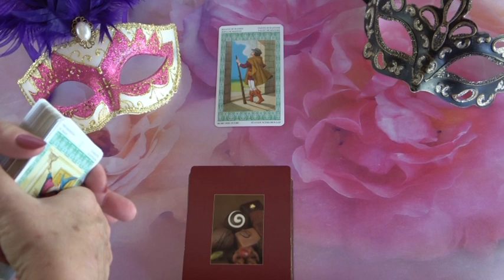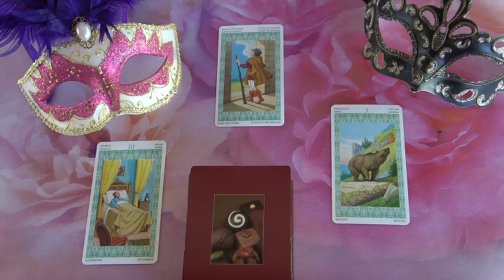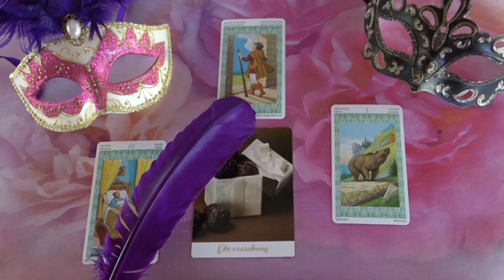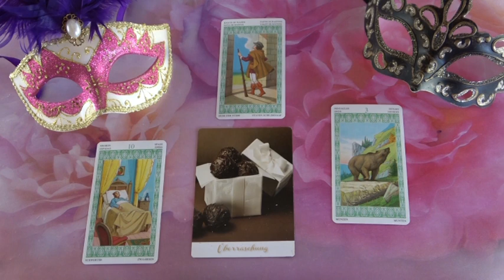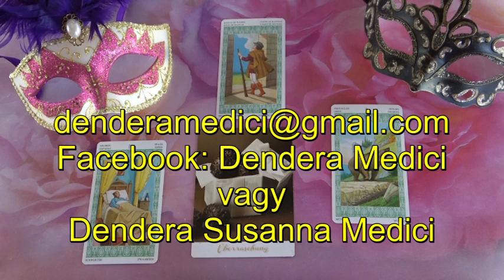???Jóslás Július 26-án "Szüksége van a segítségetekre."